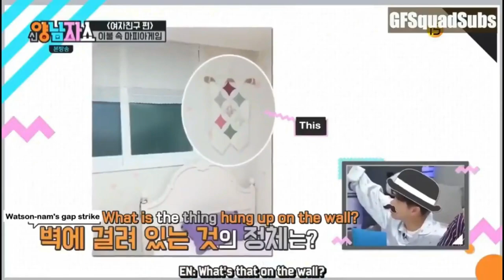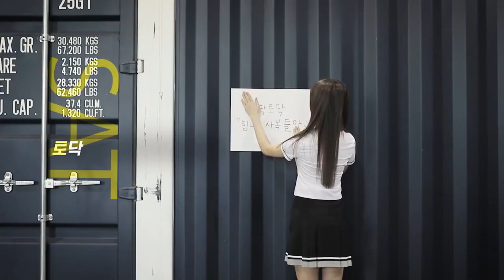YUJU GFRIEND AND HER FAMILY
KIM SOJUNG
JUNG YERIN
JUNG EUNBI
CHOI YUNA
HWANG EUNBI
KIM YEWON